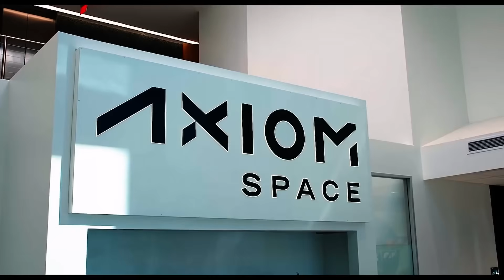Shubhanshu Shukla, Ax-4 Pilot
Representing India, meet Ax4 Mission Pilot Shubhanshu Shukla. @isroofficial5866

Axiom Space is building the world’s first commercial space station – Axiom Station. Serving as a cornerstone for sustained human presence in space, this next-generation orbital platform fosters groundbreaking innovation and research in microgravity, and cultivates the vibrant, global space economy of tomorrow. Today, driven by the vision of leading humanity's journey off planet, Axiom Space is the principal provider of commercial human spaceflight services to the International Space Station and developer of advanced spacesuits for the Moon and low-Earth orbit. Axiom Space is building era-defining space infrastructure that will empower our civilization to transcend Earth for the benefit of every human, everywhere.